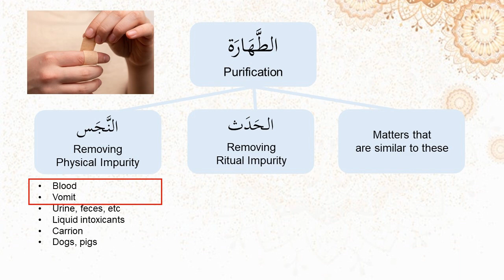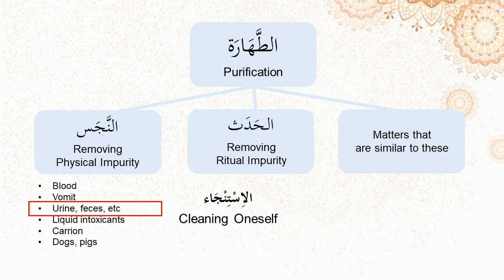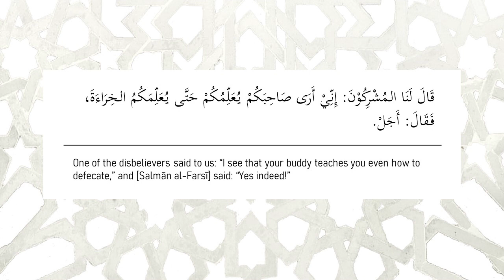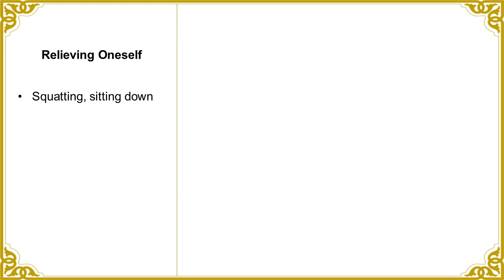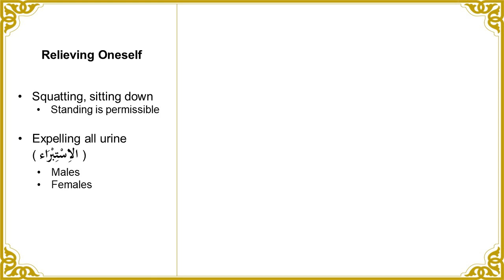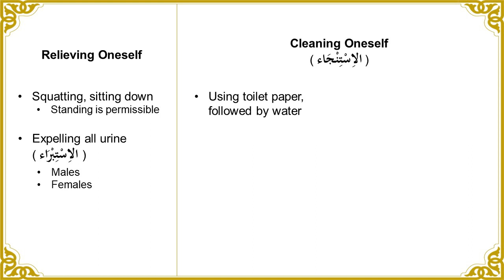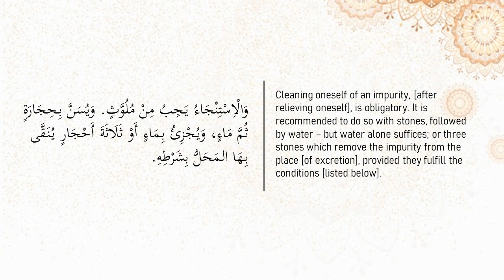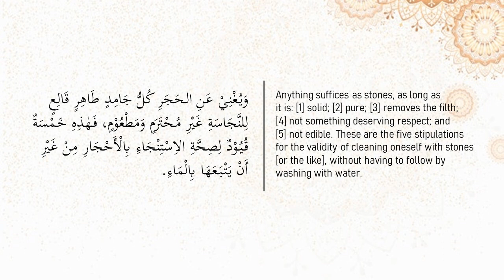Shafi'i Fiqh, #18 | Cleaning after Relieving Oneself in the Bathroom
An explanation of An-Nawawi's "Al-Maqasid" (المقاصد):
Manual of Islamic Sacred Law, according to the Shafi'i school

Cleaning after Relieving Oneself in the Bathroom
- Recap: Types of impurities (النجس)
- How to approach this topic
- Etiquettes of relieving oneself (الاستبراء)
- Cleaning after relieving oneself (الاستنجاء)